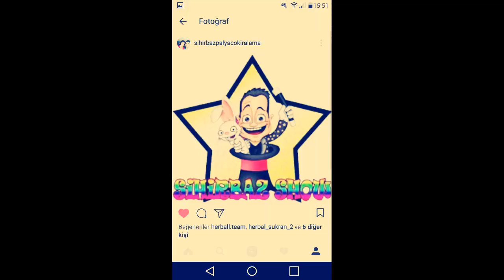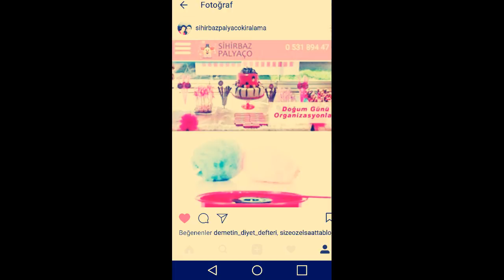2x hizli dogum gunu videosu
Gunluk vloglarim animasyon:)